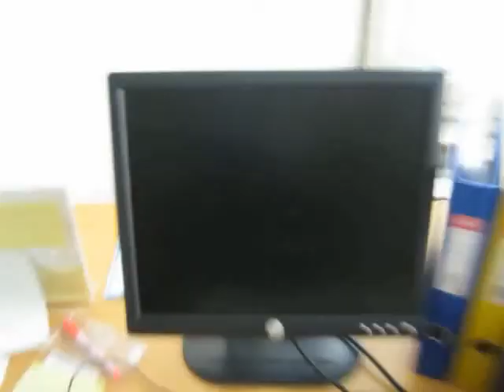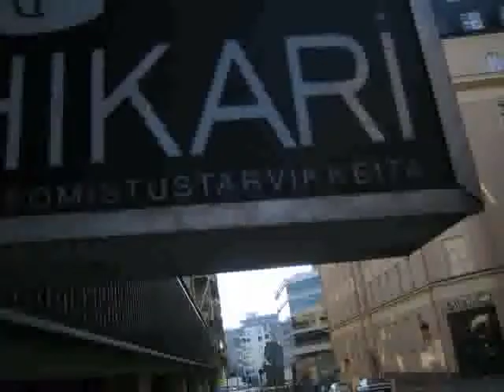Cybersis - I Live Again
Video by Jamu, music by robocop (Ato). Done sometime during summer 2006 at Espoo/Helsinki area in Finland.